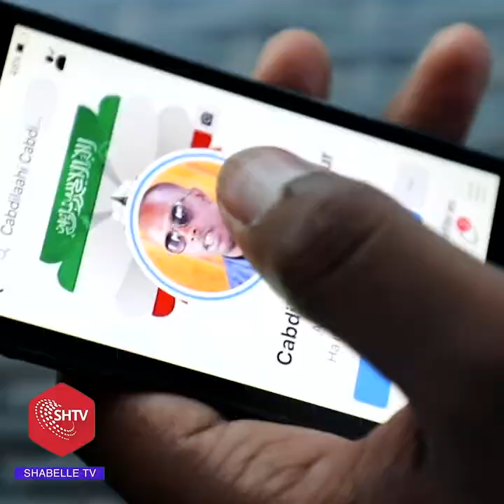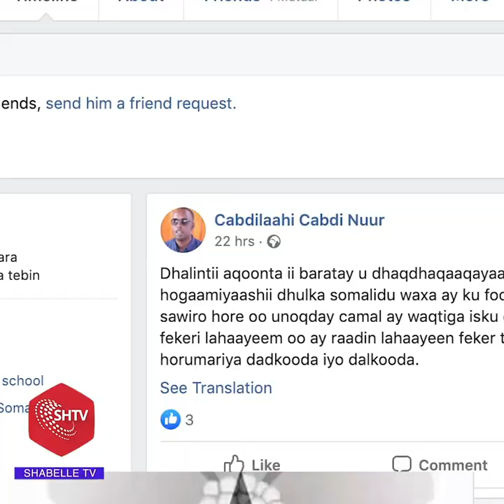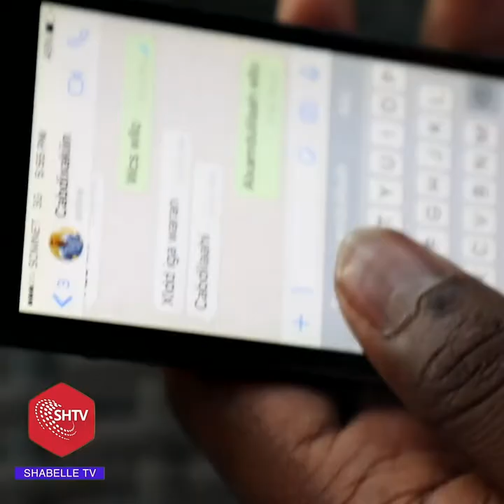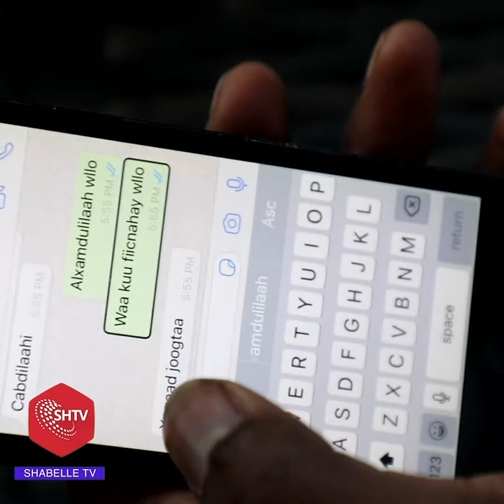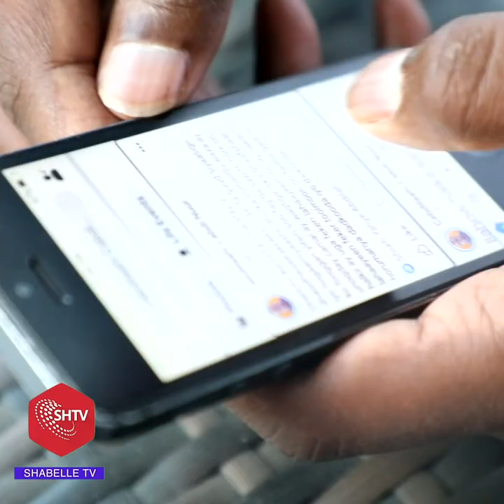Wiil araga Naafo ka ah oo Qabta Howlo Muhiim u ah Bulshada.